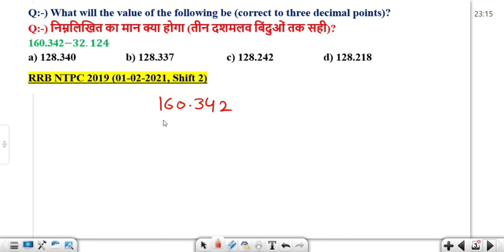What will the value of 160.342-32.124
ntpc 2024
rrb ntpc
rrb 2024
rrb ntpc vacancy 2024
rrb ntpc 2024 rwa plan
rrb ntpc 2024 syallabus
rpfsi rpf si rpf rpsf si
rpf si shorts
rpf study
rpf status
rpf si mock test
rpf si training
rpf si math class
rpf si time table
rpf si 2024 salary
rpf si 2024 cut off
rrb rpf
railway 2024
railway maths
maths railway
railway maths mock
railway
railway exams 2024-25
railway maths mock test
rrb alp maths 2024
alp 2024 math
alp math 2024
rrb alp marathon 2024
rrb alp cbt 1 maths 2024
maths rrb alp
rrb alp maths
alp marathon 2024
rrb alp maths marathon 2024
rrb alp static gk 2024
rrb alp marathon